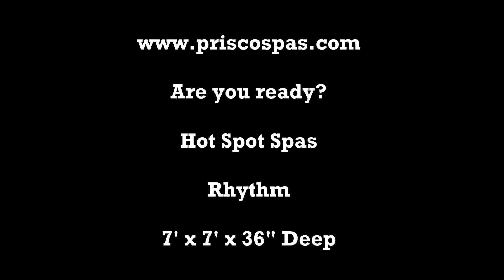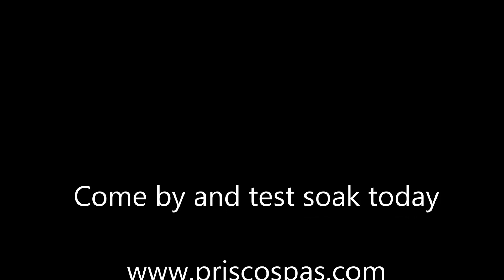Hot Spring Hot Spot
over 20 Hot Tubs on Display